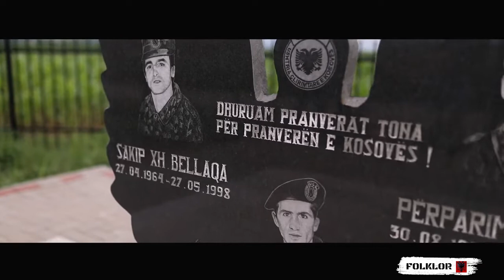Fatmir Berisha Sakip Bellaqa